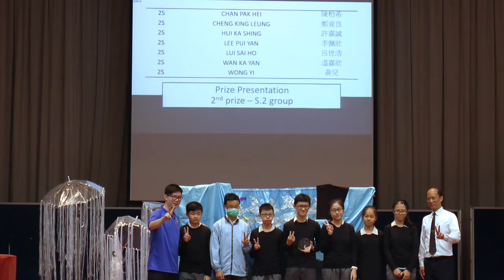'Hands on Stage' Puppetry Competition (18-19) (Second Prize)「Turtle and the jelly fish」